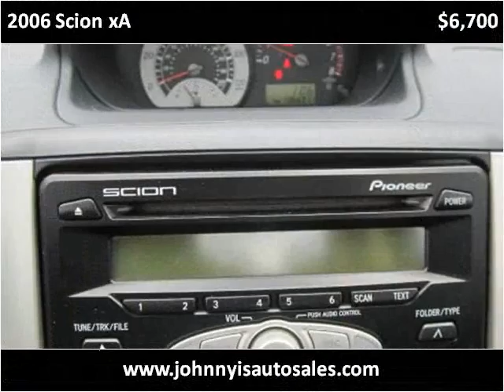2006 Scion xA Used Cars Lawrence KS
This 2006 Scion xA is available from Johnny I's Auto Sales.